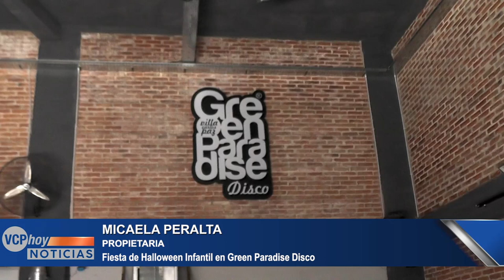GREEN PARADISE TIENE UNA GRAN PROPUESTA PARA HALLOWEEN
MICAELA Y SABRINA esperan a todos los chicos, con un salón ambientado, pelotero y juegos para vivir una experiencia diferente.